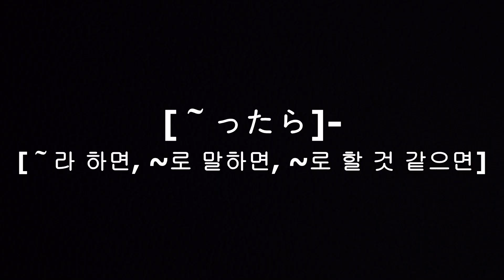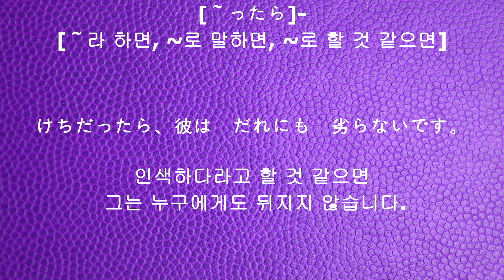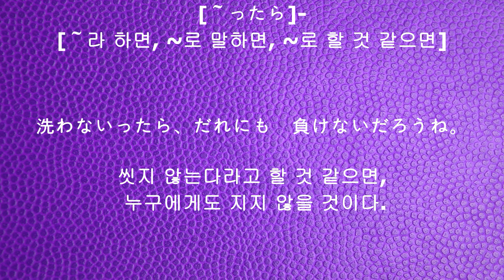264 [～ったら]-[～라 하면, ~로 말하면, ~로 할 것 같으면]-[일본어 고급문법 핵심정리]JLPT시험대비(2급)